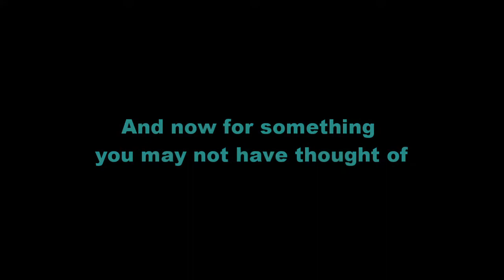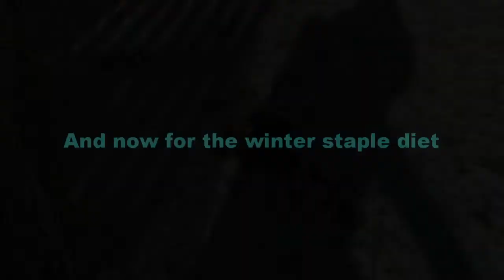Raising Geese | Winter Feeding of Geese | American Buff Geese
Raising geese can be a great addition to any homestead, but they require a different approach to feeding and space compared to other poultry. In this video, we showcase our winter feeding routine for our American Buff Geese, focusing on sustainable techniques to keep them healthy and happy. By limiting their feed and providing them with the right nutrition, we ensure that our geese maintain a healthy weight throughout the winter months. Despite being a forgotten livestock, geese offer many positive qualities and can be a valuable addition to any homestead. Join us as we share our experience and knowledge on raising these unique birds.

Chris and Steph

Episode 189